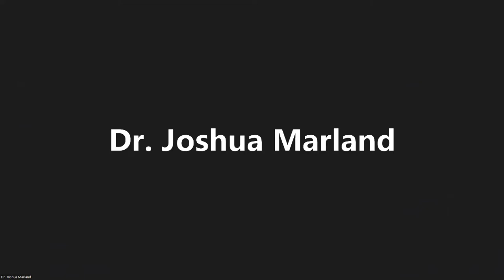Federal Agency and Foundation Perspectives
Dr. Mark Schneider, Director, Institute of Education Sciences, U.S. Department of Education
Kumar Garg, Vice President of Partnerships, Schmidt Futures
Dr. Joshua Marland, Partnership Manager, Data Funders Collaborative

Speakers will share perspectives on the state of privacy technology infrastructure at their organizations, current needs for advanced data sharing and mining using PPTs and/or AI for research and evaluation and operational tasks, and guidance they can provide for state and local agencies in implementing these technologies in their own institutions. The philanthropy community will also speak to what their organizations can do to support these efforts.